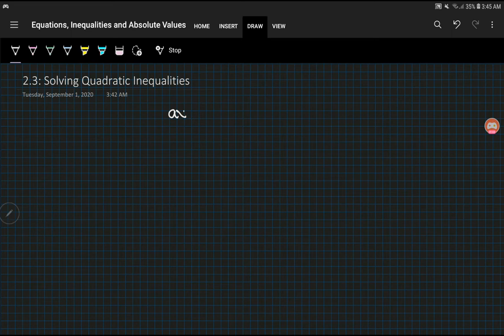2.3: Solving Quadratic Inequalities